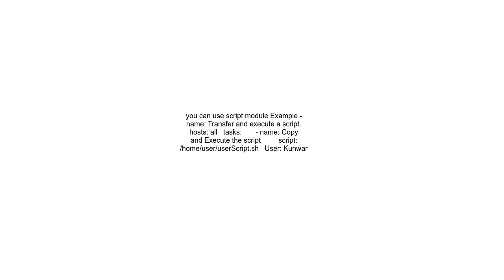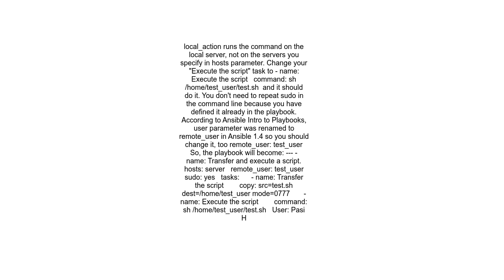How to execute a shell script on a remote server using Ansible